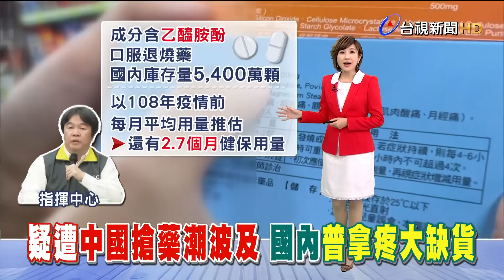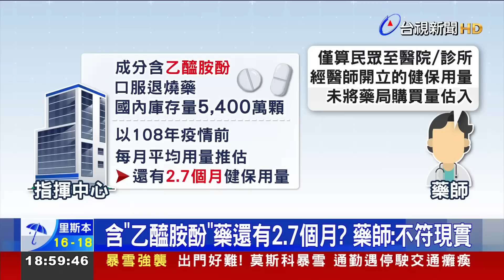疑遭中國搶藥潮波及 國內普拿疼大缺貨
中國防疫政策 逐漸鬆綁，但各地開始出現 搶藥潮，連帶台灣也出現不少民眾，到藥局購買普拿疼、退燒藥等藥品，想寄到中國給親友。指揮中心證實，目前國內的普拿疼 的確有缺貨情況，藥廠表示 主要是全球目前供貨都比較吃緊。指揮官王必勝 也提醒民眾，市面上還有很多跟普拿疼一樣，含有「乙醯胺酚」成分的退燒藥廠牌 可以購買，呼籲民眾不要大量買藥，寄去國外。